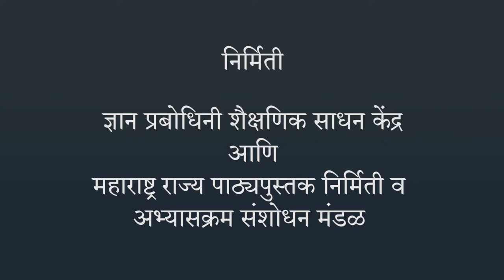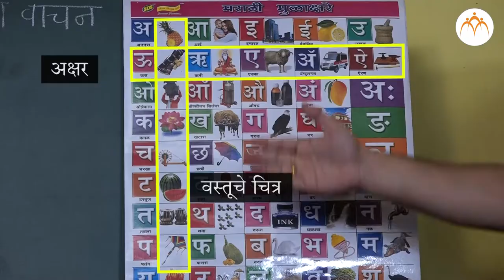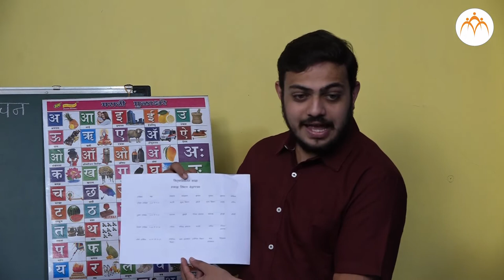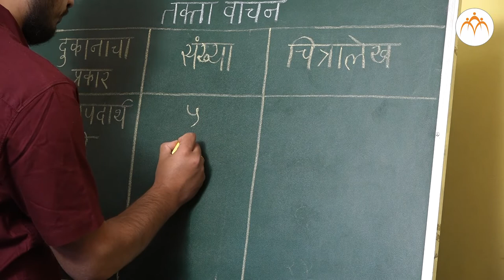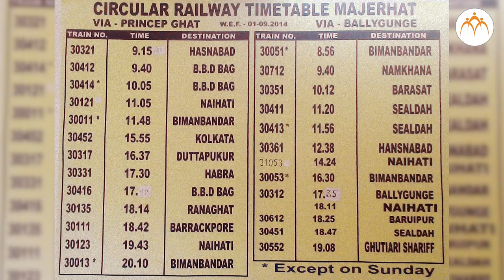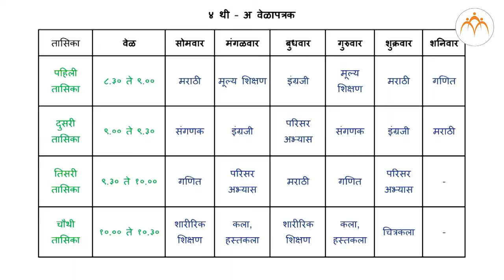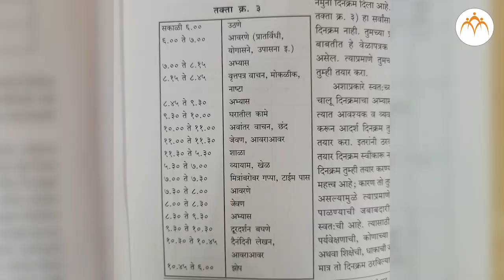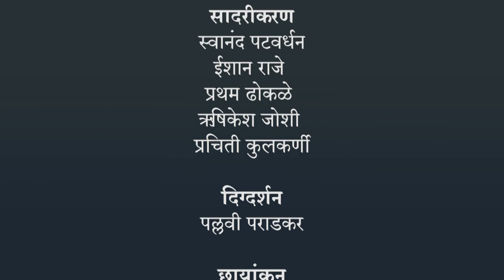तक्ता वाचन | ४ थी गणित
तक्ता वाचन, ४ थी गणित, Class 4, Jnana Prabodhini, Maharashtra Board,